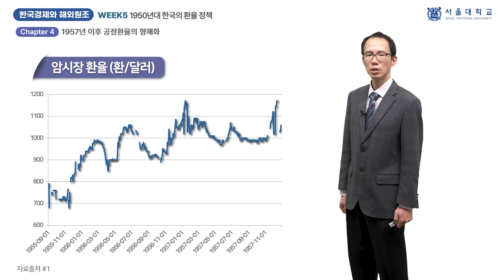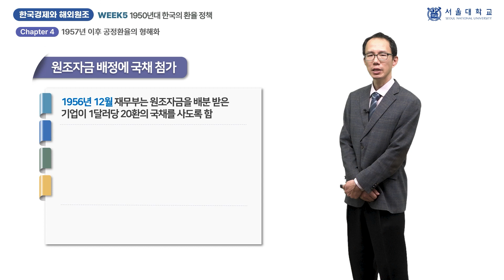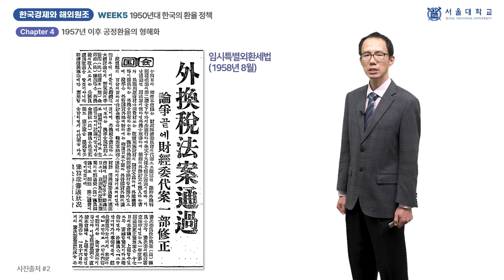한국경제와 해외 원조 5-4 (Korean Economy and Foreign Aid 5-4)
『한국경제와 해외 원조』 5주차 「1950년대 한국의 환율 정책」의 4차시(week 5 - chapter 4) 「1957년 이후 공정환율의 형해화」 강의 영상입니다.

담당 교수: 류상윤

This video clip is a lecture titled "Decline of Official Exchange Rate's Importance after 1957", the 4th chapter of "Korean Exchange Rate Policy in 1950s", 5th week of "Korean Economy and Foreign Aid".

Professor:  Sang Yun Ryu